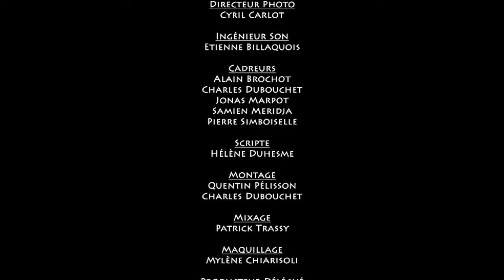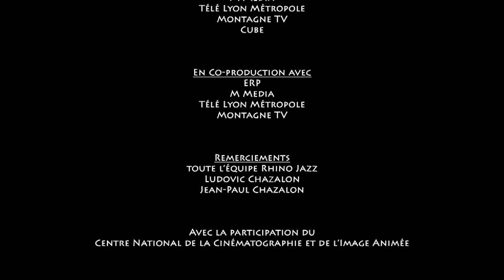Davell Crawford @ Rhino Jazz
Admirably assisted by Chris Severin on bass, Jerôme E. Jennings on drums, Stephen J.Gladney on saxophone and Mauro Serri on guitar, he played the greatest titles of "Genius" in a very soulful way. The energy has arrived at the fingers. A sensual and animal groove did the rest. He is nicknamed "The Little Prince of New Orleans".
He knows how to succeed wonderfully in the "crossover" which brings together two parallels, those of black music and that of white music.

It is that, with him, the influences are assumed until the crispness. So he crossed paths with “Georgia on my mind” or “I got a woman” skidding skilfully towards all styles.